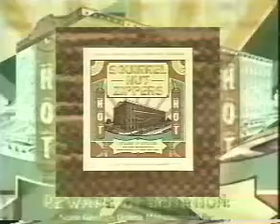squirrel nut zippers | put a lid on it